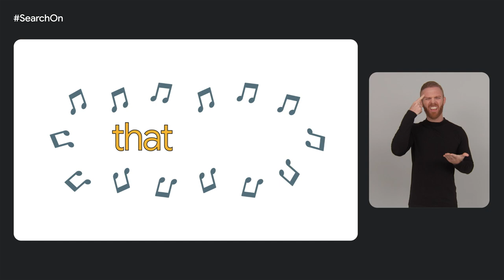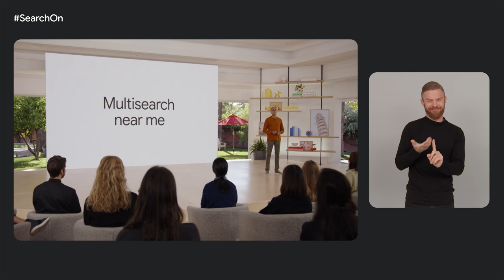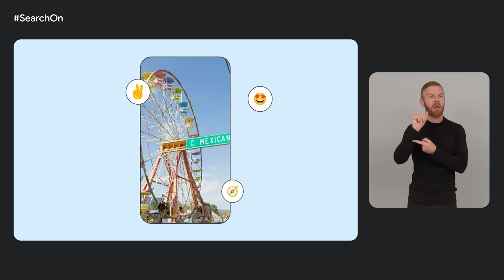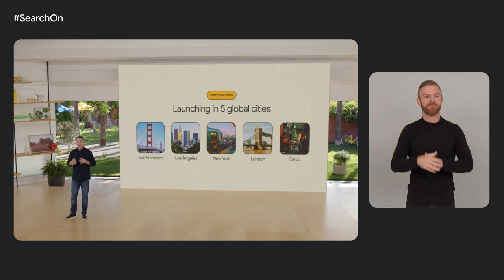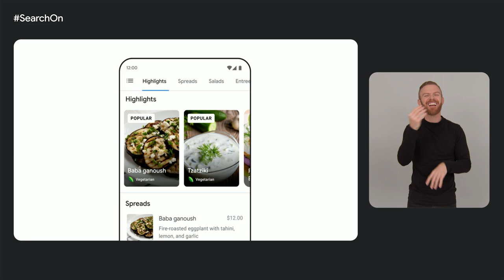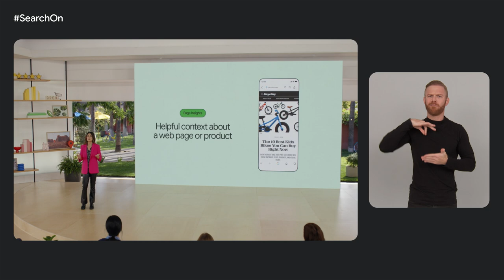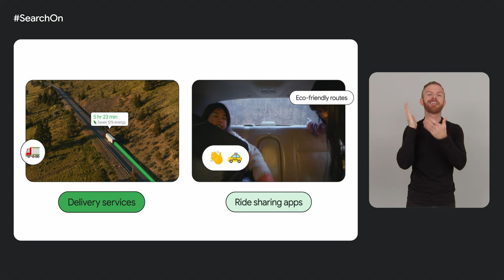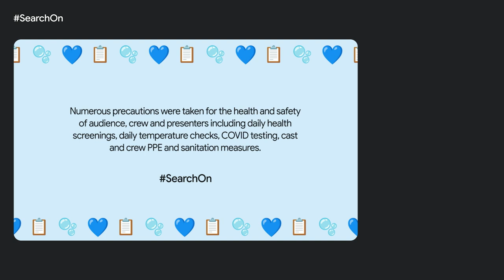Google Presents: Search On '22 | American Sign Language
Tune into SearchOn 2022 to hear how how we’re reimagining the ways people explore the world’s information.

00:03 Introduction: Make sense of the world
04:33 Visual exploration
13:30 Exploring new topics
17:01 Google Maps
24:59 Food
32:23 Shopping
39:30 Sustainability
44:31 Keeping you safe
46:41 Closing

Speakers:
Prabhakar Raghavan
Dounia Berrada
Yvonne Chou
Nick Bell
Chris Phillips
Sophia Lin
Yul Kwon
Lilian Rincon
Rubén Lozano-Aguilera
Hema Budaraju